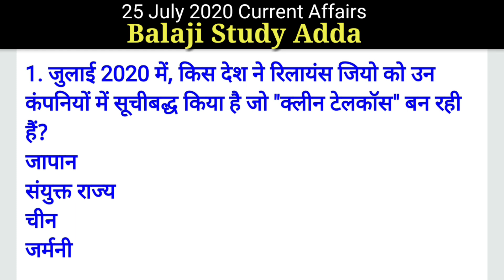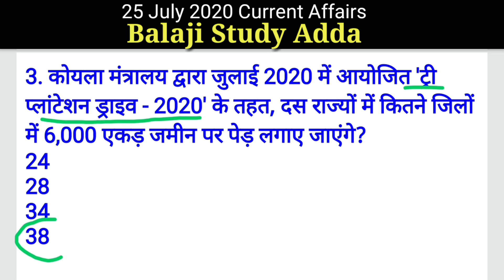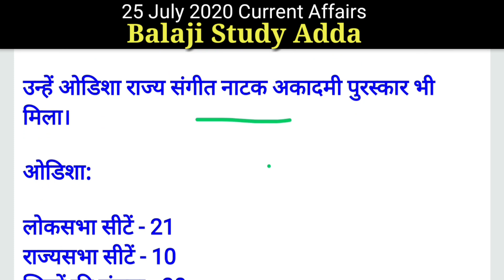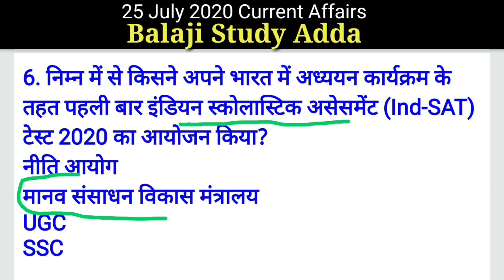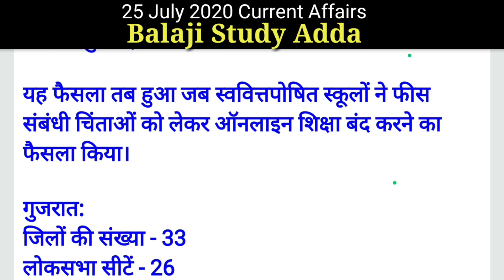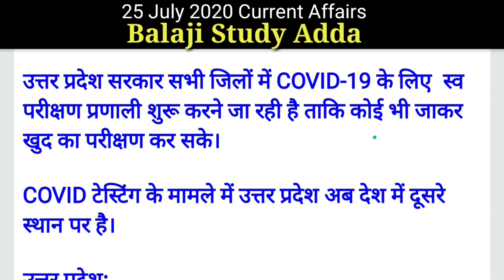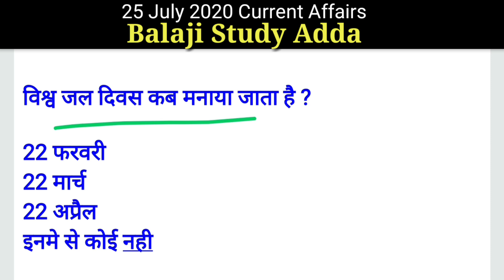25 July 2020 Current Affairs With PDF | Daily Current Affairs | Current Affairs in hindi